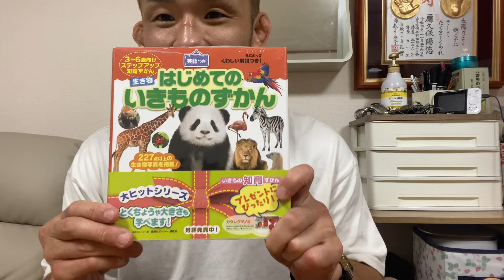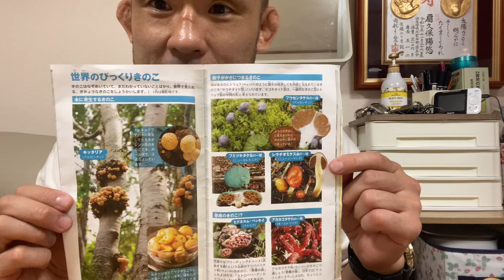本日はありがとうございました！！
【TAYUMAZ SPECIAL POPUP 〜HIROMASA OUGIKUBO 】

いつもおぎちゃんねる。を見ていただいている皆様へ

当日は100名以上の方々にお越しいただきました。

ご参加いただき、誠にありがとうございました！！

また今回お越しになれなかった方々も、次回ぜひご参加ください！

○当日お越しになれなかった方々へ

TAYUMAZオンラインショップにて、¥8,000(税込)以上お買い上げの方で先着限定にて、

当日会場で配布させていただいたオリジナルポスターをプレゼントさせていただきます！

ご購入時に、"扇久保博正選手ポスター"¥0の追加をお忘れなく、お願い致します。

※事前購入していただいて、当日お越しになれなかった方々へ

対応をさせていただきます。

※POP UP(扇久保不参加)はその他日程でも開催中です。TAYUMAZ Instagramハイライトより、ご確認下さいませ。

質問、要望があればコメント欄に書き込んで下さい！

お仕事等のご依頼は下記アドレスまでお願いいたします！

おぎちゃんねる。

リアルタイムな扇久保博正を観たい方は
【サブチャン】おぎの日常

⇩オリジナル商品のご購入はこちら！

RIZINファイター扇久保博正、これまでの試合で一番強かった選手は？ベスト５！！

【TUF24再生リスト】TUF24シリーズを一気見！
TUFとは・・・
アメリカの総合格闘技団体ＵＦＣが主催するリアリティ番組でＵＦＣ出場を目指す総合格闘家が合宿所で共同生活をしながら正式契約を賭けて戦います。
扇久保博正は、唯一日本人として参加しました！

扇久保博正　過去10戦
RIZIN.45　ジョン・ドッドソン　〇
超RIZIN2　フアン・アーチュレッタ　✕
RIZIN.40　堀口恭司　✕
RIZIN.38　 キム・スーチョル　✕
RIZIN.33    朝倉海　〇
RIZIN.33    井上直樹　〇
RIZIN.30　 大塚隆史　〇
RIZIN.28　 春日井寒天たけし　〇
RIZIN.25　 瀧澤謙太　〇
RIZIN.23　 朝倉海　✕